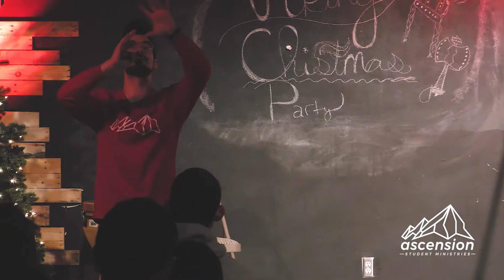God's Not Out to Get You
Pastor Nick preaches on Romans 5 on December 12, 2018. Hope you enjoy!